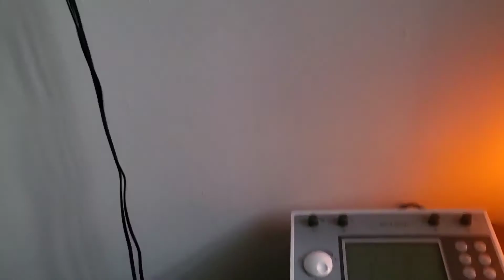VLOGMAS 4| Went to the Chiropractic for help...